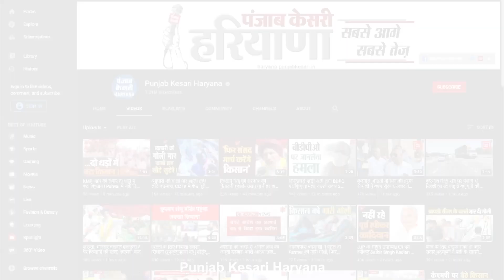जेजेपी प्रदेश अध्यक्ष निशान सिंह की गाड़ी का किसानों ने किया घेराव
जाखल में तहसील को ताला लगाकर बैठे किसान
जेजेपी प्रदेश अध्यक्ष निशान सिंह की गाड़ी का किया घेराव
किसानों ने सरकार के खिलाफ की जमकर नारेबाजी